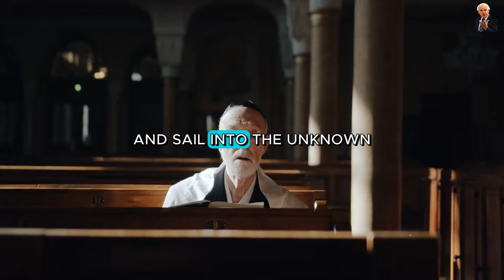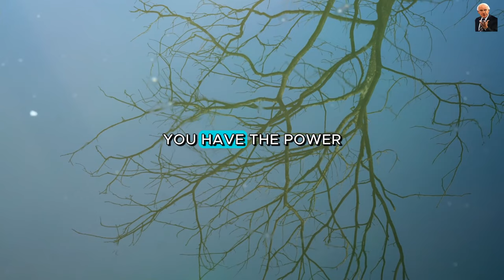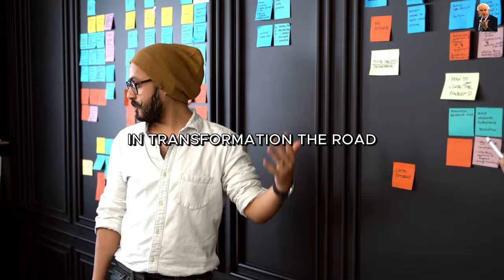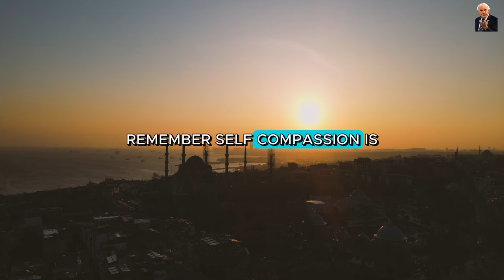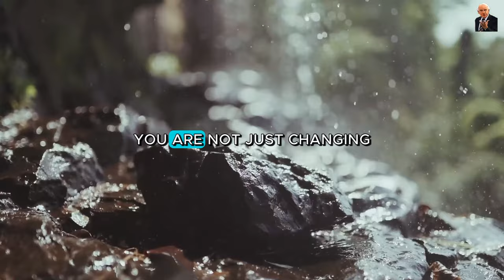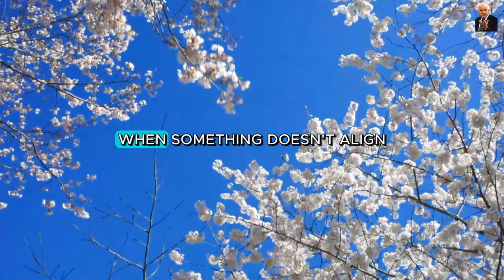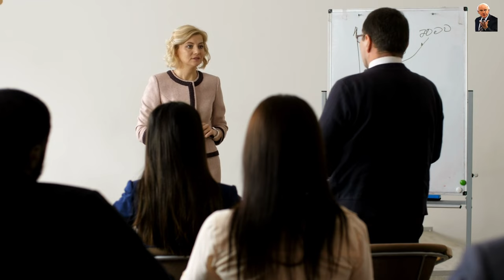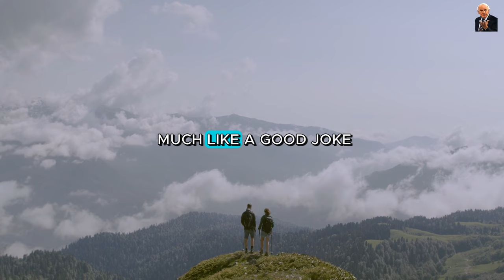Your Thoughts Become Your Reality | Jim Rohn Motivational Speech Change Your Mindset